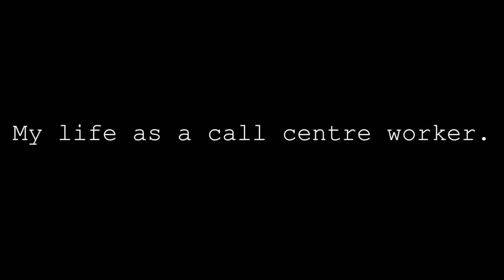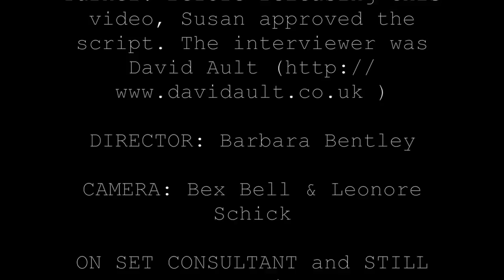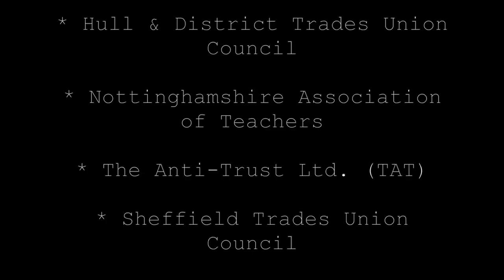My Life As A Call Centre Worker (1)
You have probably never met Susan in person.
But we bet that you have talked to her (or other workers like her) on the phone. Perhaps hundreds of times.
Why? Because Susan -- born in Hull and never dreaming she would, at age 43, be stuck in this job --- works in a call centre. In fact, she and more than 1,000 fellow employees work at one of the largest call centres in the UK.
With insight, some chilling factual observations and not without some laughs as well, Susan tells us what REALLY happens at the other end of the telephone.
Part One in the WellRedFilms ‘Work Series.’